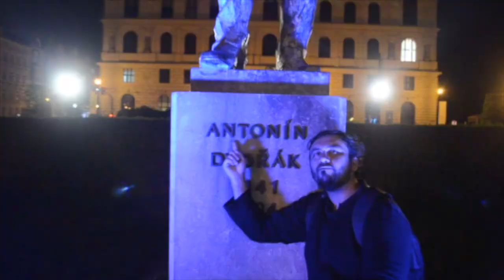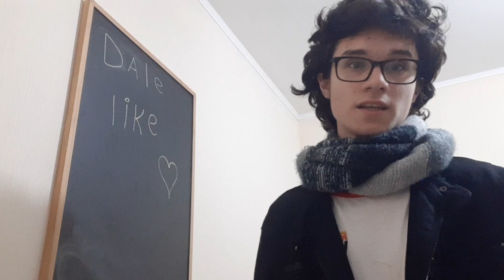Filosofía Ética de San Agustín de Hipona | Filosofía Para Principiantes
En este video se intentan dar a conocer los elementos fundamentales para analizar la Filosofía Ética de San Agustin de Hipona.

Temario:
1. Doctrina de los dos Amores.
2. Doctrina de la Gracia.
3. Libertad y Libre Albedrío.
4. Idealismo Moral y Normas Morales

Subo este tipo de videos, de mi vida como docente por motivos de pandemia.
¡Saludos!

Toño Troncoso.